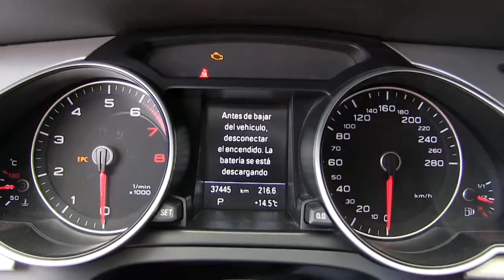Audi / A5 / 2016 / a006460